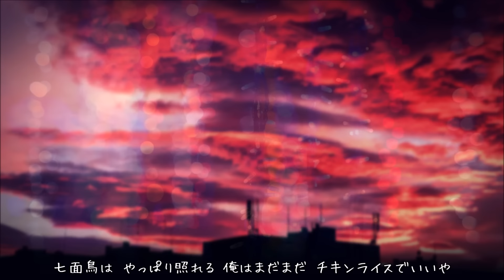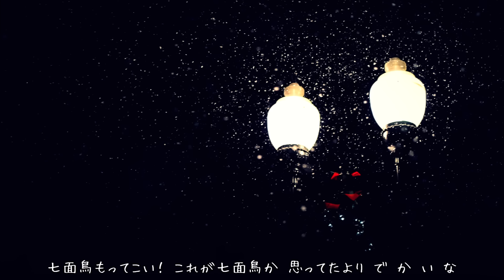槇原敬之 チキンライス 歌詞付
アルバム”LIFE IN DOWNTOWN”より(^_^)
2006年2月22日リリース

親孝行って何？って考える
でも それを考えようとすることが もう
親孝行なのかも しれない

子供の頃たまに家族で外食 いつも頼んでいたのはチキンライス
豪華なもの頼めぱ二度とつれてきては もらえないような気がして
親に気を使っていたあんな気持ち 今の子供に理解できるかな？

今日はクリスマス 街はにぎやかお祭り騒ぎ
七面鳥はやっぱり照れる 俺はまだまだチキンライスでいいや

貧乏って何？って考える
へこんだとこへこんだ分だけ 笑いで
満たすしかなかった あの頃

昔話を語り出すと決まって 貧乏自慢ですかと言う顔するやつ
でもあれだけ貧乏だったんだ せめて自慢ぐらいさせてくれ

最後は笑いに変えるから 今の子供に嫌がられるかな？

今ならなんだって注文できる 親の顔色を気にしてチキンライス
頼む事なんて今はしなくても良い 好きなものなんでも頼めるさ

酸っぱい湯気が 立ちこめる向こう
見えた笑顔が 今も忘れられない

でかいケーキもってこい でもまぁ全部食べきれるサイズのな

赤坂プリンス押さえとけ スイートとまでは言わないが
七面鳥もってこい これが七面鳥か 思ってたよりでかいな

やっぱり俺は チキンライスがいいや